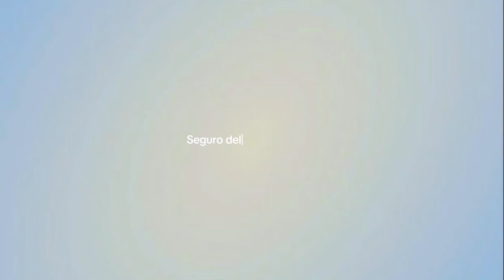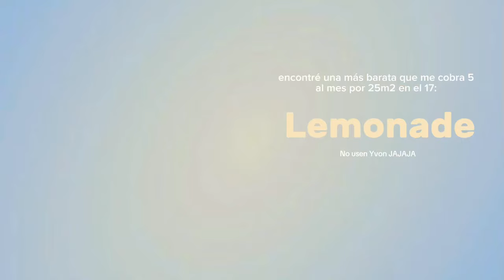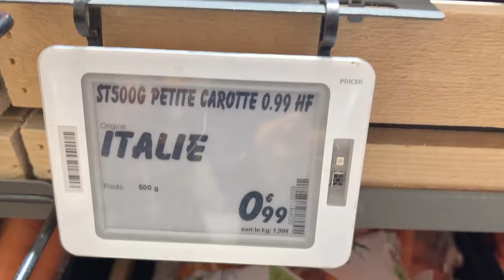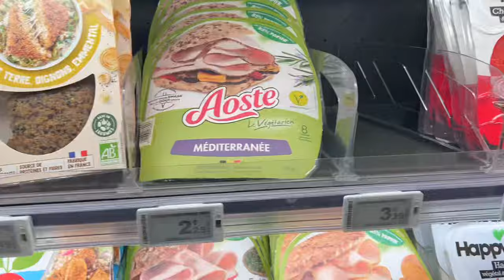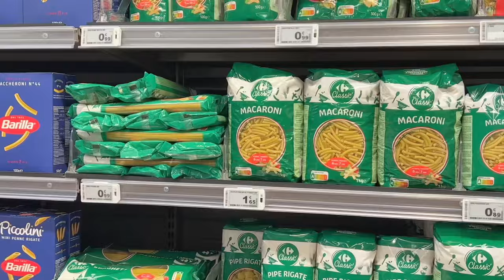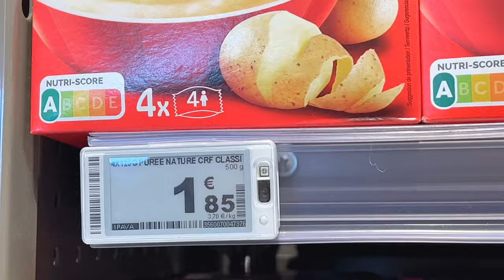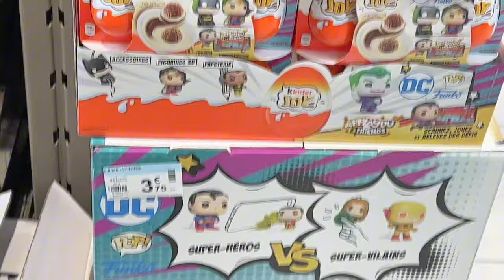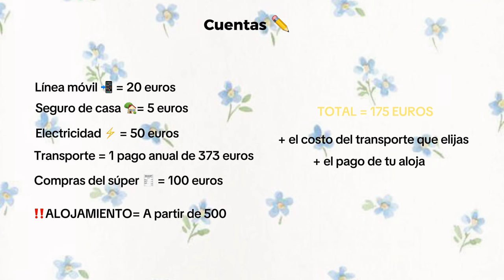Vivir en el CENTRO DE PARIS 💸 | Vamos de compras 🛒👛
Hola personas bonitas, hoy vengo a contarles que con la mudanza a Paris viene un nuevo video de cuánto cuesta vivir en esta capital. La verdad es que antes de mudarte a este país escuché mucho que la capital es la más cara de Europa y más. Si vienes como turista sé que va a estar entre las más caras definitivamente. Un hotel o airbnb para una persona puede costar desde 80 euros, cuando en otras ciudades cuesta aprox 50 por personas. Pero... encontré que trabajando es muy posible vivir ''bien'' aquí. No es nada imposible, hay mucha gente de España que me comenta que hacer el mercado ahí es mucho más caro y así. Yo considero que en Paris, con el salario mínimo y ayudas que brindan a estudiantes está muy bueno :)

Espero les haya gustado el video y que le den un like y me manden un abrazo en comentarios. 💌

🌱 Capítulos:

0:00-8:02 Gastos de servicios
8:02-18:56 Hacer las compritas y ver precios en el super de Paris
18:56-20:26 Conclusiones